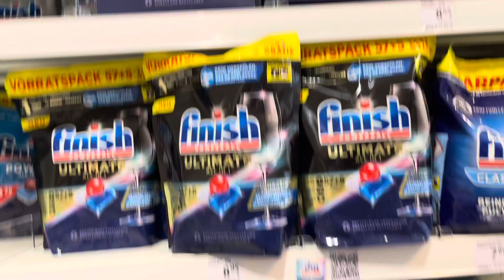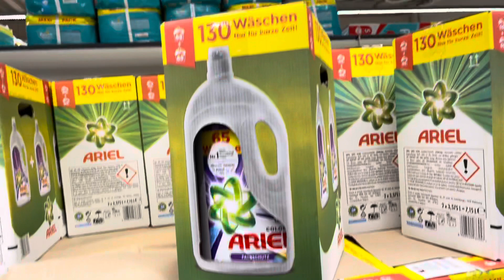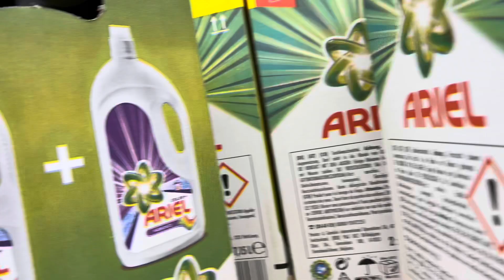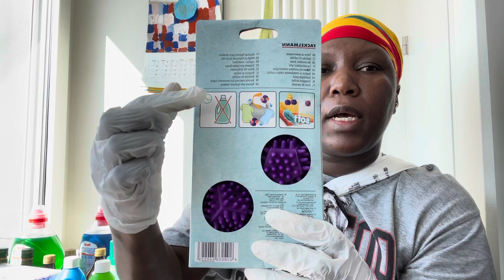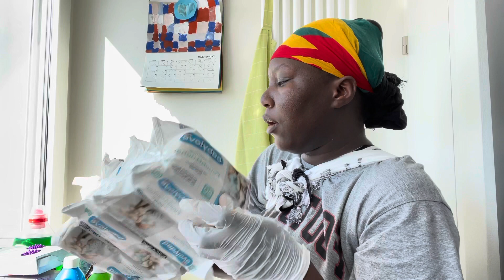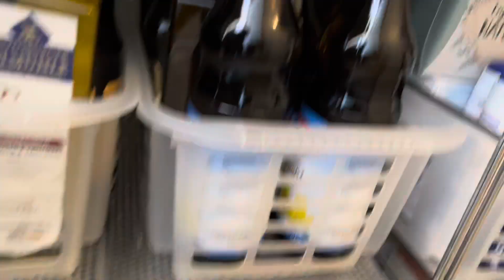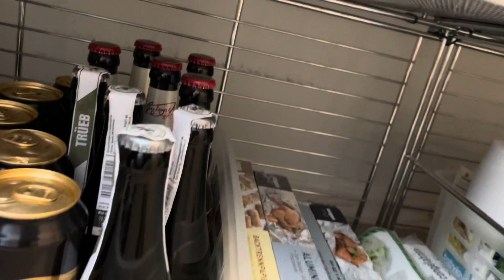*NEW* BIG SHOPPING // 🛍 IN GERMANY & 🧽 CLEANING //